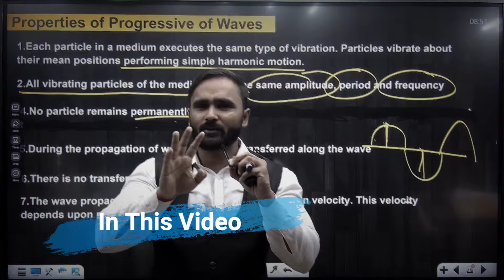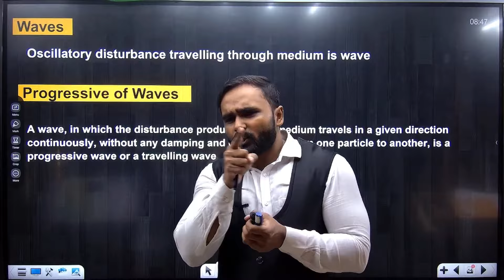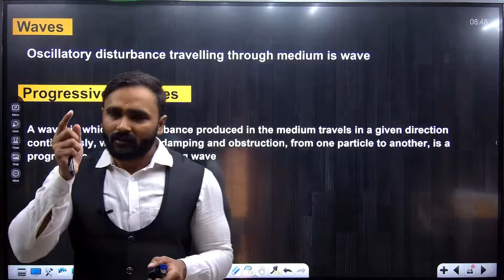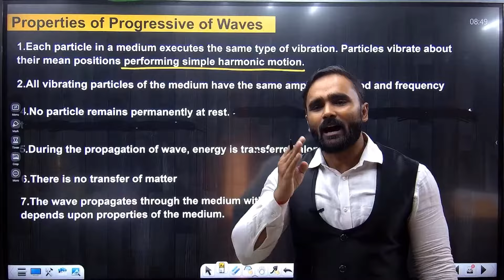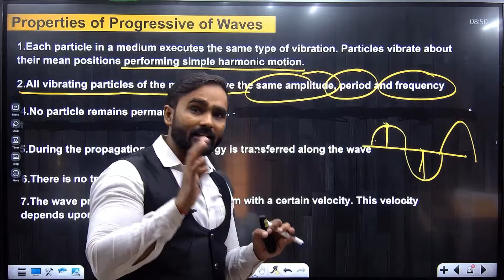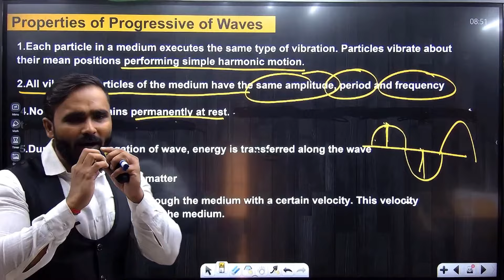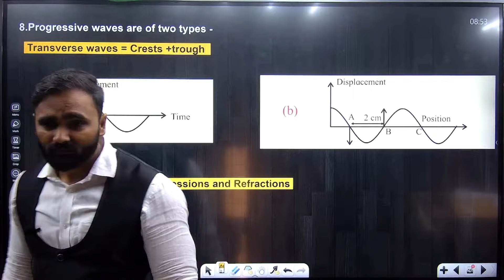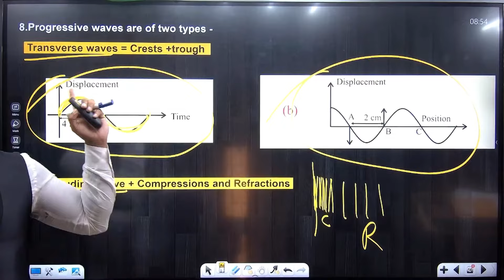12th PHYSICS | Chapter 6 SUPERPOSITION OF WAVES | LECTURE 01 | Progressive Waves and its properties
12th PHYSICS | Chapter 6 SUPERPOSITION OF WAVES | LECTURE 01 | Progressive Waves and its properties | PRADEEP GIRI SIR

Engineering Channel